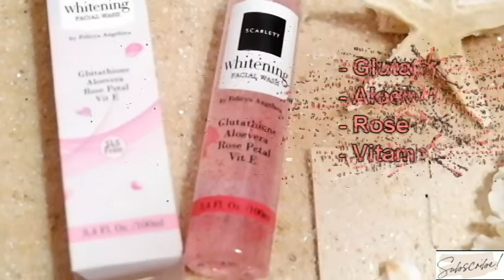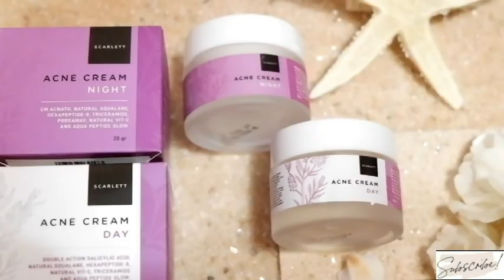REVIEW TERLENGKAP PRODUK SCARLETT WHITENING DARI CREAM WAJAH TERBARU, SERUM DAN FACIAL WASH !!!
Halo Assalamualaikum Guys...
kali ini aku mau review rangkaian skincare wajah dari Scarlett Whitening. kalau kalian belum tau, jadi scarlett whitening ini adalah brand lokal dari indonesia yang memang fokusnya memproduksi perawatan untuk kulit, mulai dari body care dan face care. sebenarnya memang awalnya scarlett whitening ini fokus di body care nya itu yaitu scrub, lotion, shower scrub. Kemudian Scarlett baru mengeluarkan produk perawatan untuk wajah.

Diorder Via :
- LINE : @SCARLETT_WHITENING
- SHOPEE : SCARELETT_WHITENING
- SHOPEE MALL : SCARLETT WHITENING OFFICIAL SHOPE

Aku juga udah pernah review salah satu produk body care nya yaitu Body Lotion, Shower Scrub, dan Body Scrub. kalau kalian mau nonton bisa klik link ini yaa...

Scarlett whitening sekarang mengeluarkan produk terbarunya perawatan untuk wajah. Pass banget aku dikirimin rangkaian face care dari scarlett whitening yaitu cream wajah. yang terdiri dari 2 jenis yaitu acne cream  (acne day cream & acne night cream) dan Brightly cream (brightly ever after day cream & brightly ever after night cream).

Menurutku cream wajah scarlett ini sudah paket lengkap banget guys... karena di buat ada 4 cream yang pemakaiannya bisa di sesuaikan dengan kebutuhan kulit kalian. jadi ada day cream yang bisa dipakai pagi/siang hari dan night cream dipakai di malam hari. lalu untuk pemilihan pakai yang acne cream atau brightly ever after cream ini disesuaikan dengan kebutuhan dan masalah kulit kalian karena keduanya punya manfaat yang berbeda.

karena selama ini orang-orang lebih tau produk body care dari scarlett whitening makanya kali ini aku putuskan untuk review produk skincare untuk wajah yang bagus banget dari scarlett whitening ini. pasti banyak yang penasaran produk perawatan wajah dari scarlett whitening ini bagus atau tidak ? efeknya apa di wajah ? lalu tentunya aku akan review produk terbaru dari scarlett whitening. jadi nonton vidioku ini yaa sampai habisss karena aku review benar-benar se-detail itu guyss...